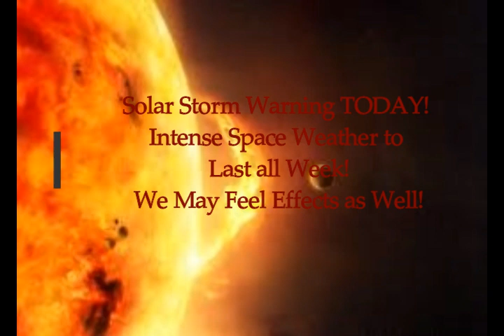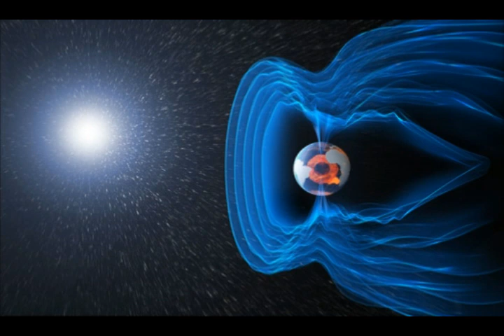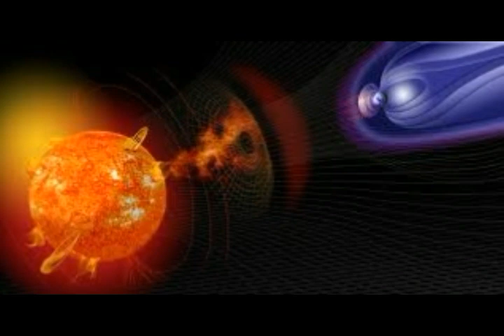Solar Storm Warning TODAY! Intense Space Weather to Last All Week! We May Feel Effects!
Solar Storm Warning TODAY! Intense Space Weather to Last All Week! We May Feel Effects as Well as Animals!
3) Thumbnail image - geomagnetic storm getty